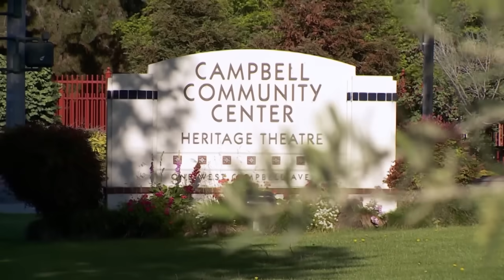THE WORST ALDC MELTDOWNS (Flashback Compilation) | Part 1 | Dance Moms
Watch all the moments revolving around Abby's iconic phrase "save your tears for the pillow" in Part 1 of this Dance Moms flashback compilation.